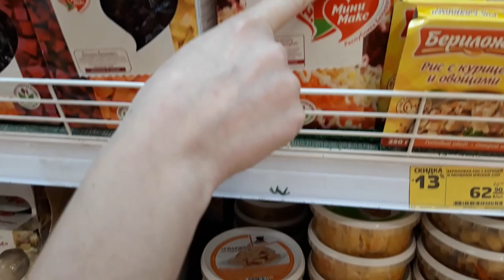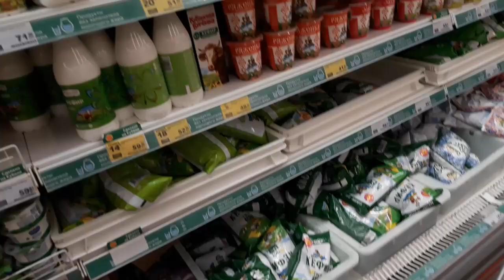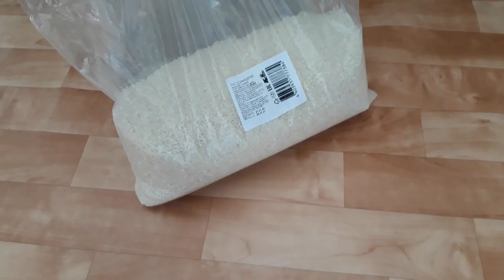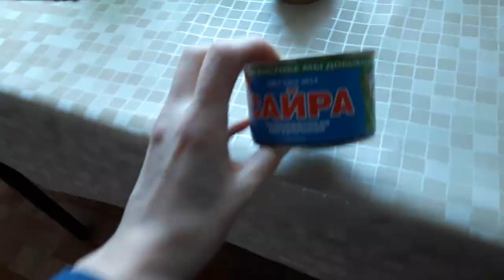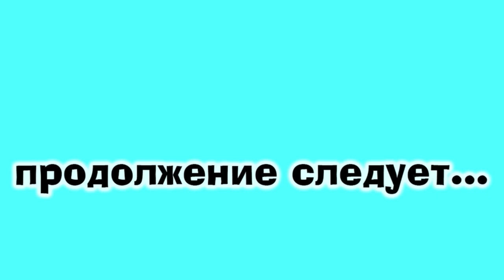Начинаем большой ремонт\Переживаем за маму\А вы говорили не любит\Диана и Рушан